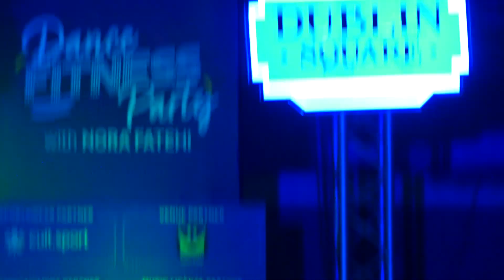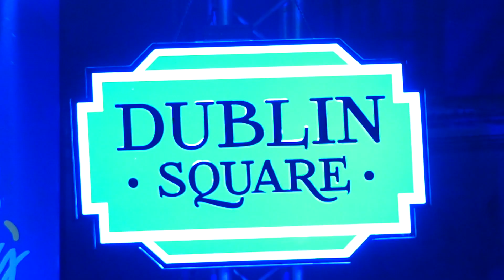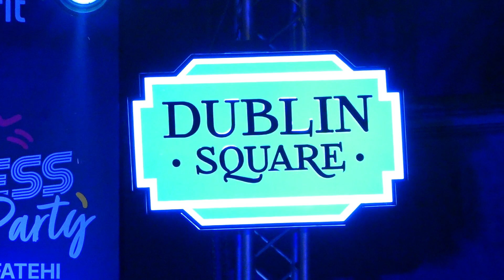NORA FATEHI PRESENT AT CULT FIT DANCE FITNESS PARTY AT DUBLIN SQUARE 01,